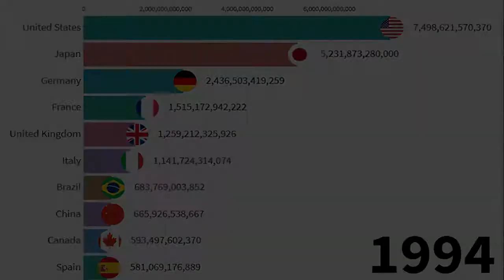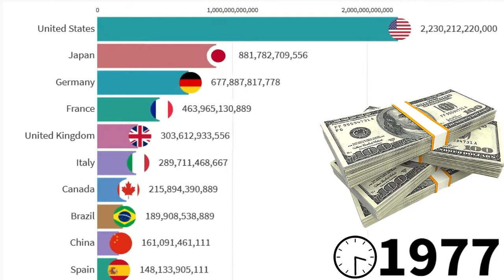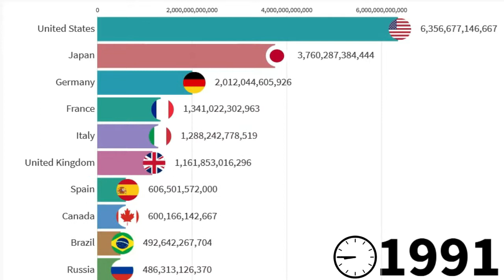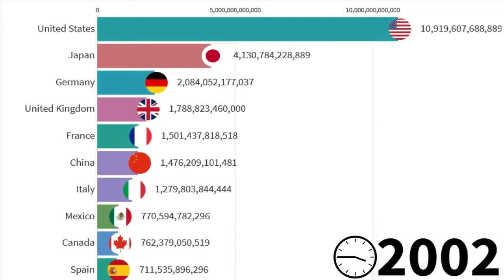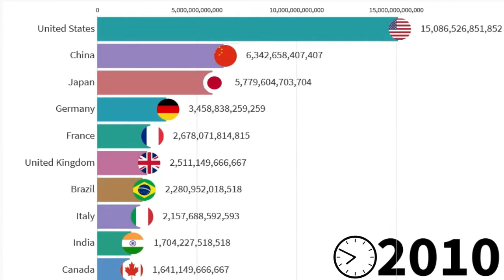Top 10 most powerful economic countries with highest GDP around world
Gross domestic product (GDP) is the standard measure of the value added created through the production of goods and services in a country during a certain period. As such, it also measures the income earned from that production, or the total amount spent on final goods and services.
in this video you will watch Top 10 most powerful economic countries with highest GDP around world
countries with highest GDP included us china and ... but do you know USA GDP , China GDP , Japan GDP or Germany GDP or India gdp ? watch the video to know what is the most powerful economic countries.

timestamps :
0:00 - intro
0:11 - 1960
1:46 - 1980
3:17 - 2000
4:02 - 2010